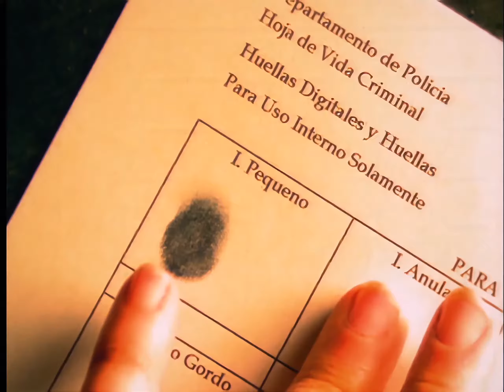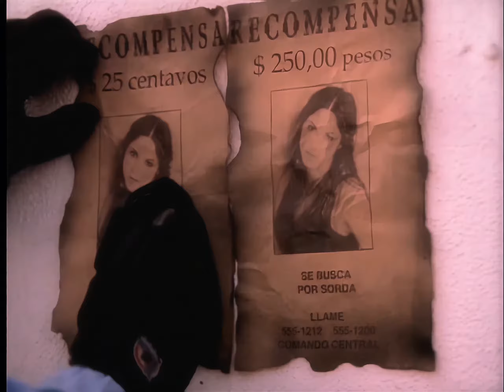Shakira - Ciega, Sordomuda (4K REMASTERED)